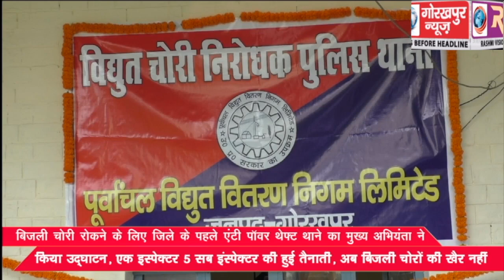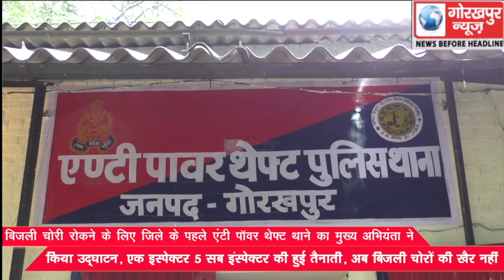बिजली चोरी रोकने के लिए जिले के पहले एंटी पॉवर थेफ्ट थाने का मुख्य अभियंता ने किया उद्घाटन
बिजली चोरी रोकने के लिए जिले के पहले एंटी पॉवर थेफ्ट थाने का मुख्य अभियंता ने किया उद्घाटन, एक इस्पेक्टर 5 सब इंस्पेक्टर की हुई तैनाती, अब बिजली चोरों की खैर नहीं